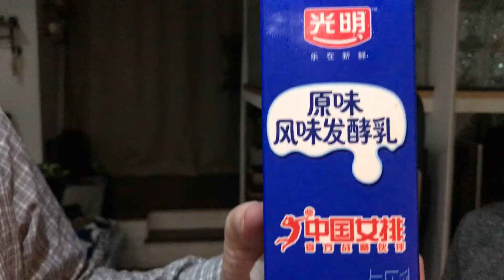Short Vids - That's Not Milk!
A short vid of weird and wonderful things that have happened to us along the way.

In this video we bought milk in a convenince store in China... but after making a nice cup of coffee we discovered it wasn't what we'd expected!